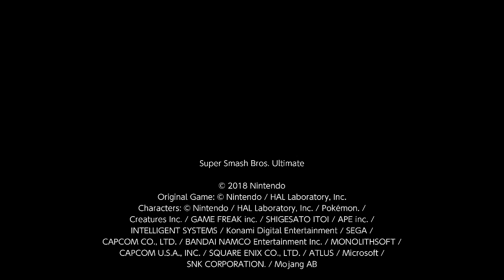Super Smash Bros. Ultimate: Here's What Roy Won.